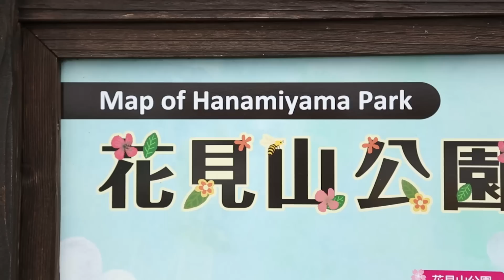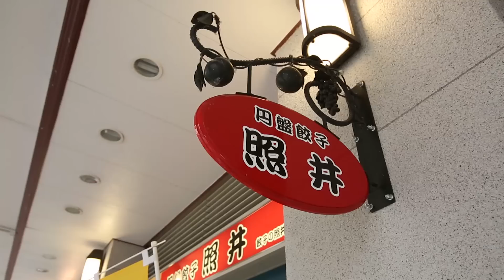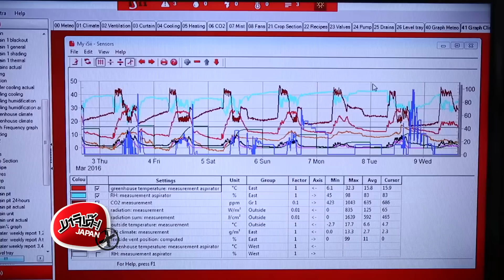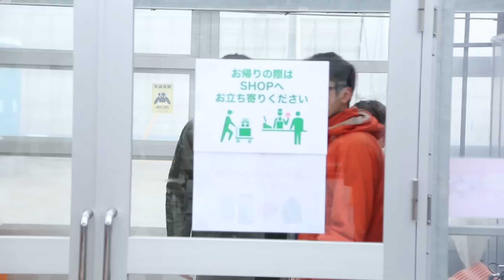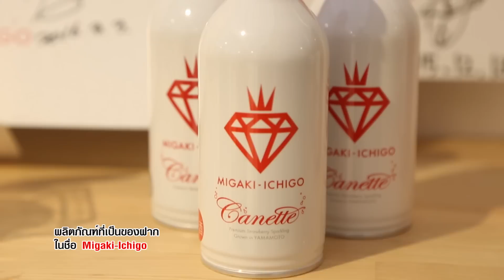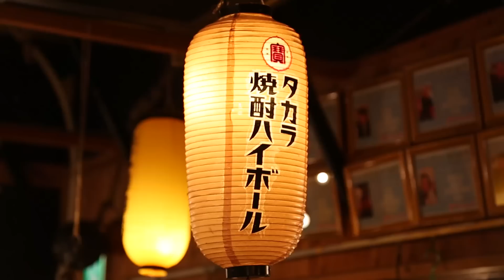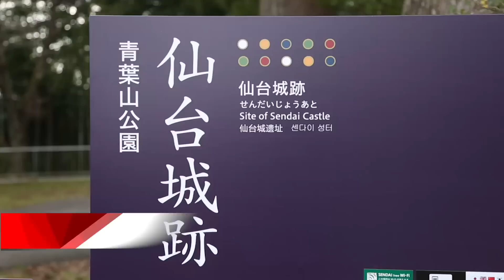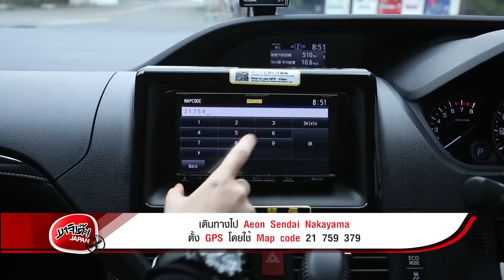มาจิเด๊ะ Japan X : เที่ยวโทโฮคุ : เซนได (3) (24 เม.ย.59)